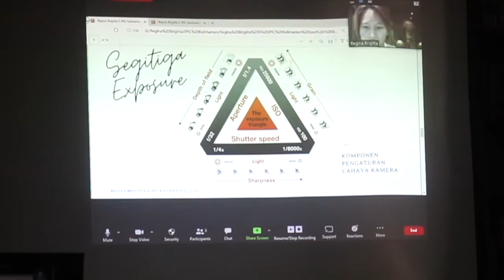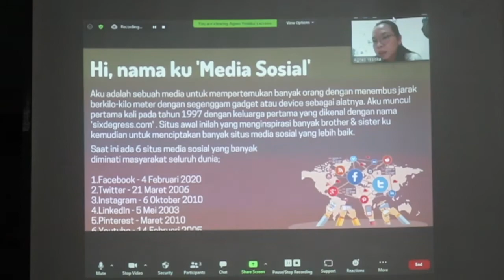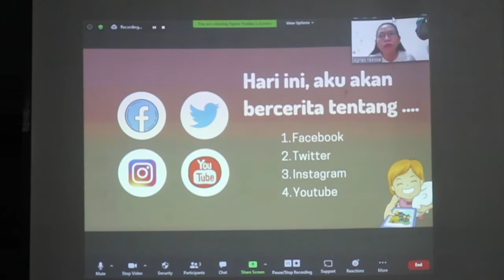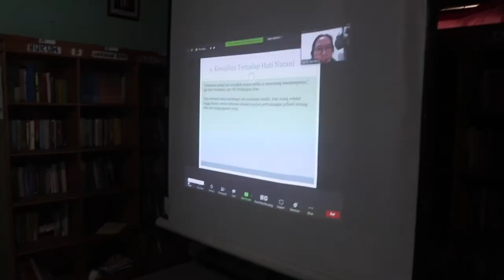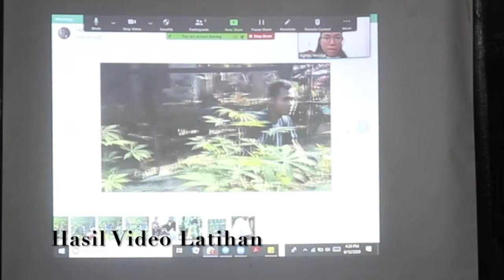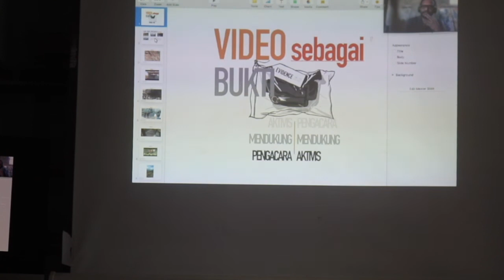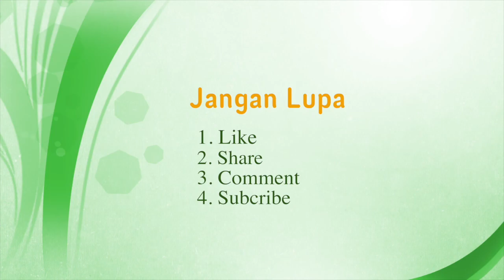Pelatihan Publikasi Berbasis Media (Jurnalisme Komunitas)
Akhirnya yang ditunggu-tunggu juga nih.

Video ini merupakan sebuah kegiatan yang dilakukan selama 3 hari nih Pahari, yang dilaksanakan di kantor JPIC Kalimantan di jalan Belida, no 62 kota Palangkaraya. nah pesertanya sendiri dari volunteers JPIC Kalimantan ya pahari. Ini merupakan salah satu upaya belarasa melawancorona.

Nah pahari, dalam pelatihan selama 3 hari ini dilakukan dengan tema yang berbeda ya pahari. Di hari pertama merupakan pelatihan fotografi, bagaimana cara bermain dengan kamera digital maupun hp untuk menghasilkan sebuah cerita dalam bentuk foto.